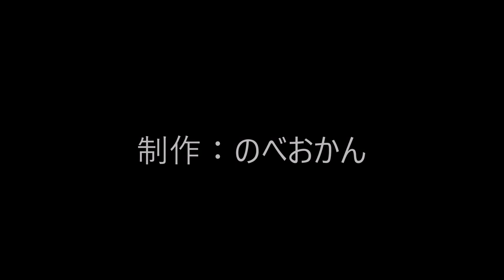やき肉 大仙（焼肉店/食べ放題/飲み放題/宮崎県延岡市新町/口コミ）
焼肉 大仙

住所/ 〒882-0827 宮崎県延岡市新町8-7
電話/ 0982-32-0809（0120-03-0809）